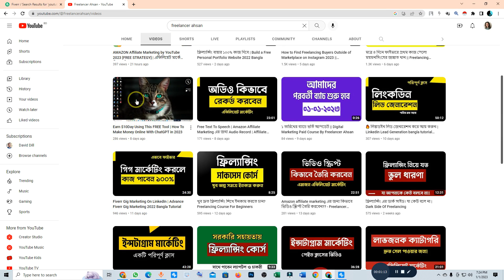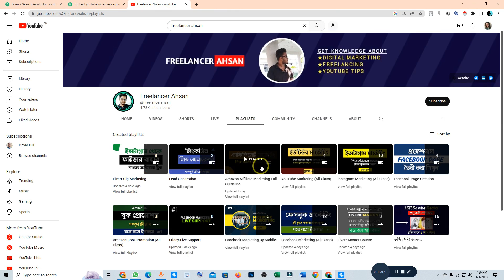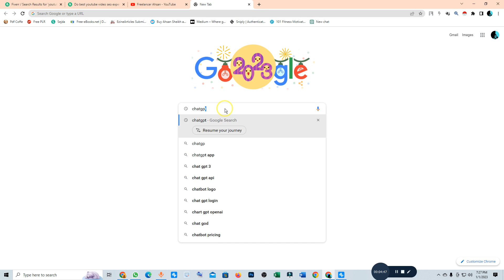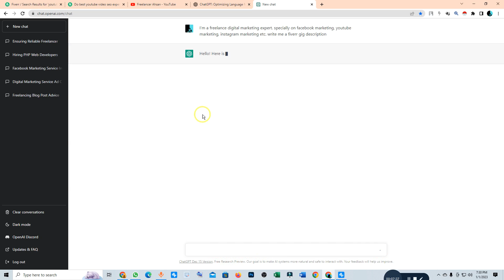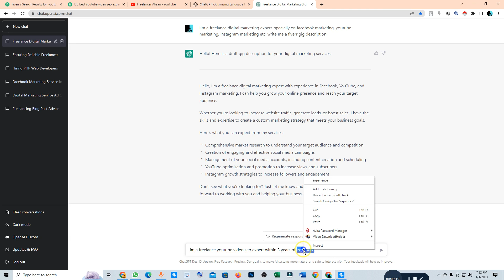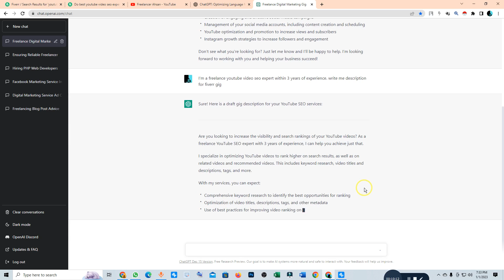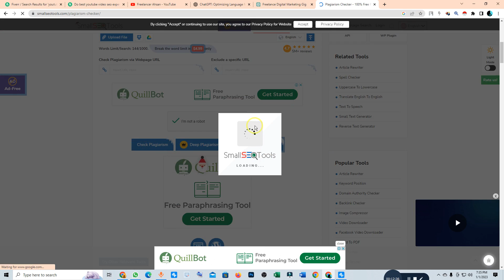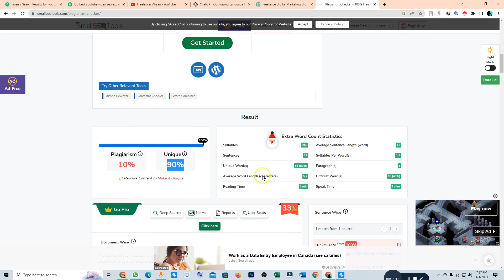১ ক্লিকে ফাইভার গিগ ডেসক্রিপশন | How to Write Best Fiverr Gig Description with ChatGPT in1 Click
১ ক্লিকে ফাইভার গিগ ডেসক্রিপশন | How to Write Best Fiverr Gig Description with ChatGPT in1 Click

আপনি কি ইনকাম করার জন্য ফ্রিল্যান্সিং কিংবা ডিজিটাল মার্কেটিং এর কাজ শিখতে আগ্রহী ? যদি ফাইবার, আপওয়ার্ক, ফ্রিল্যান্সার ডট কম কিংবা মার্কেটপ্লেস এর বাইরে থেকে ডিজিটাল মার্কেটি শিখে ইনকাম করতে চান তাহলে ভিজিট করতে পারেন আমাদের ফেসবুক পেইজ অথবা ক্লাস করার জন্য যোগাযোগ করতে পারেন 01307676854 এই নাম্বারে। ইন শা আল্লাহ ভালো একটা গাইডলাইন পাবেন ক্লাসগুলো করে।

👍কোর্স ভর্তি ASK ► 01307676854 কল করে জেনে নিতে পারেন